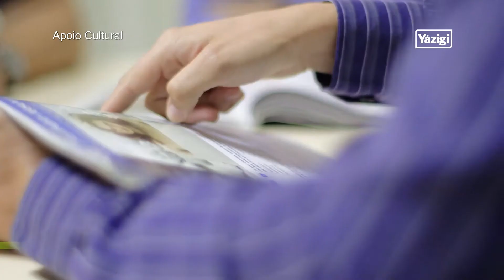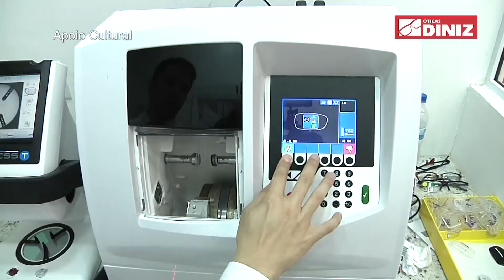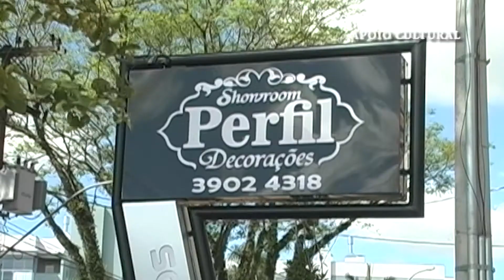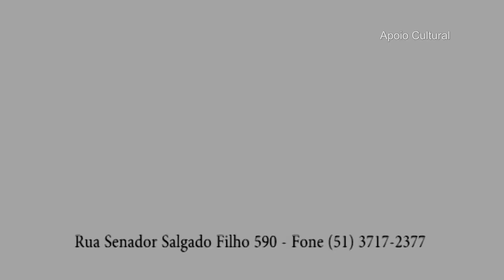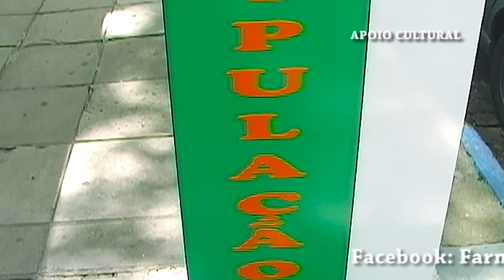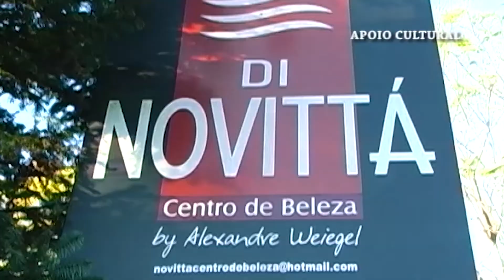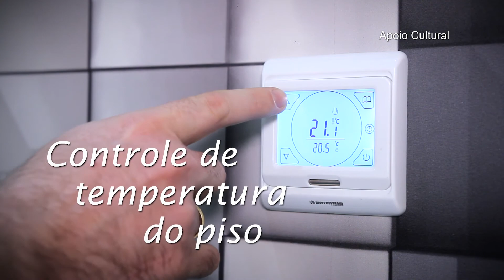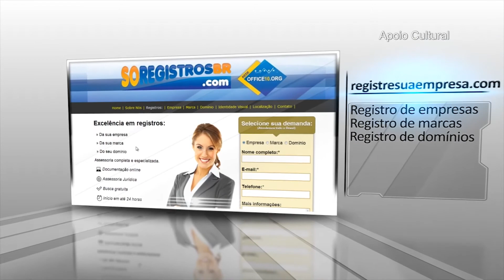Trocando Ideias TV 81